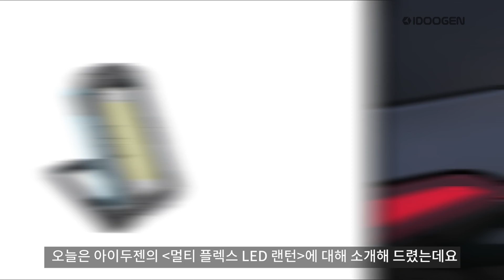6만원대에 최대 84시간 지속! 차박의 질을 200% 올려줄 자석 랜턴 / 아이두젠 멀티 플렉스 랜턴 1000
아이두젠 멀티 플렉스 랜턴 1000은
최대 84시간 지속으로 야외 활동이나 위급 상황은 물론,
실내에서도 유용하게 활용이 가능합니다.

특히 차박 시에 자석으로 차량에 부착이 가능해
더욱 활용도가 높은 아이두젠 멀티 플렉스 랜턴 1000을 알아봤습니다.